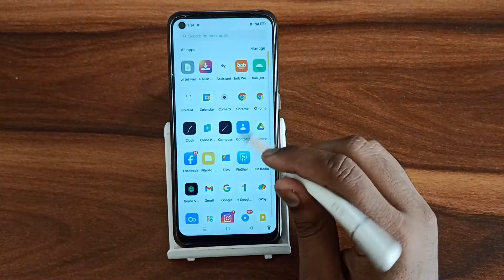How to on backup my data In oppo A16K, secret backup my data settings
How to on backup my data In oppo A16K